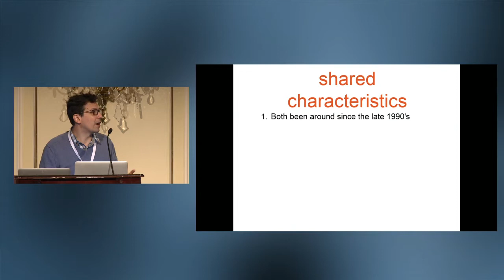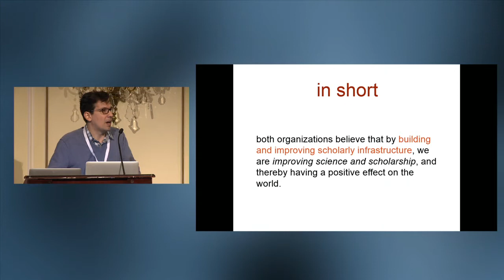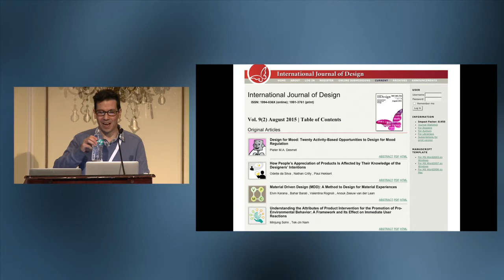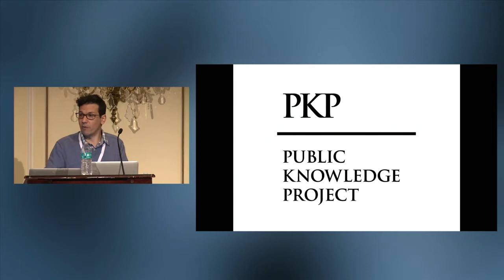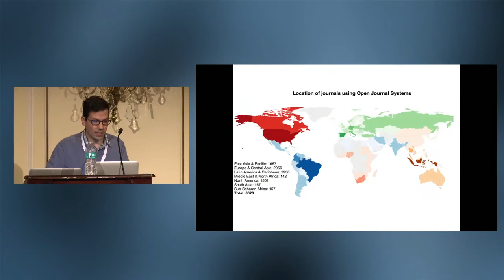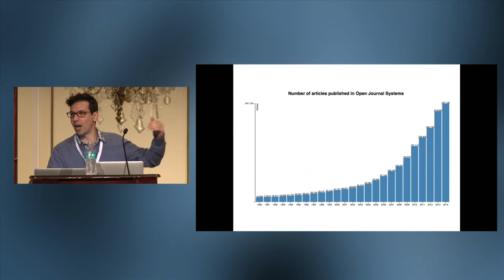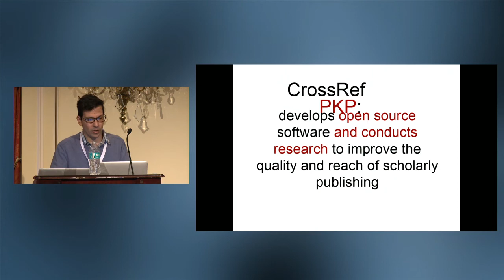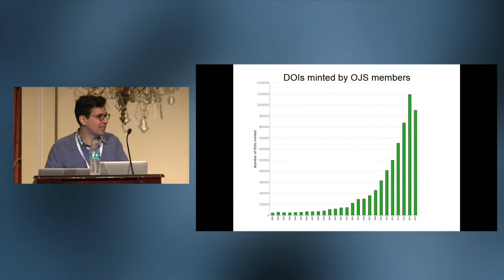Juan Pablo Alperin: PKP &amp; Crossref Two P’s in a Cross 2015